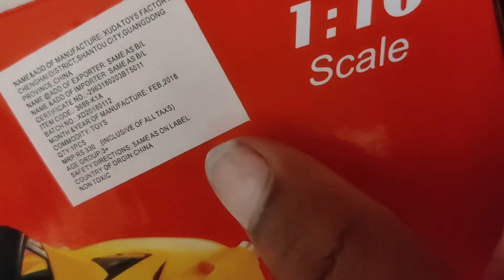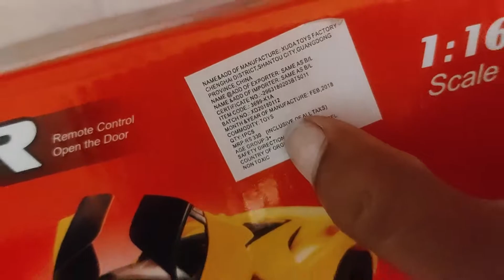Remote Control High Speed Racing Ferrari Car Unboxing & Testing - Toy Club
Rc Super Car

Minimum recommended age 3 years; Box content - 1 Car, 1 set of battery for car, 1 remote control (Battery not included), 1 USB charger
The doors of the car open only when the car is stopped
The customer should try to fully charge the battery before operating the product for the first use
Comes with rechargeable battery for the car but need to get extra battery for the remote
Ideally product/car battery should be charged for 1 hour before use and use new batteries in remote control

Best Remote Control Car under 300
Remote control Car
Remote control Car flipkart
Remote control Car Amazon